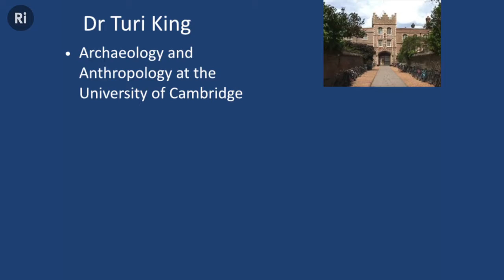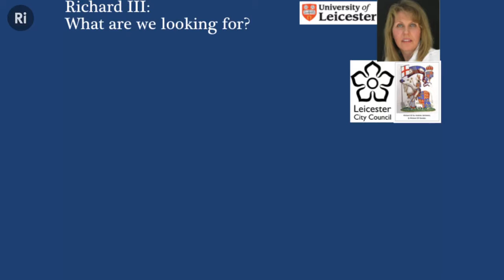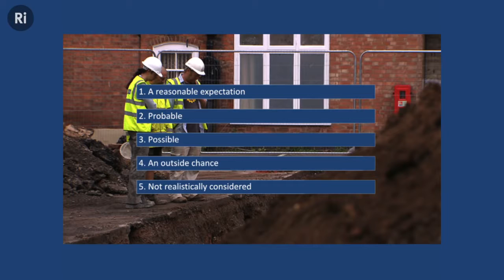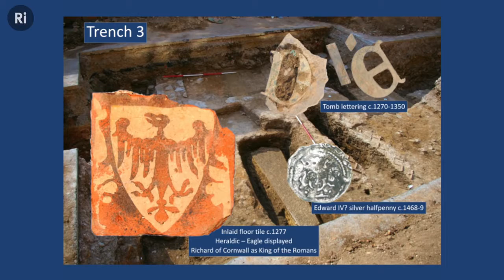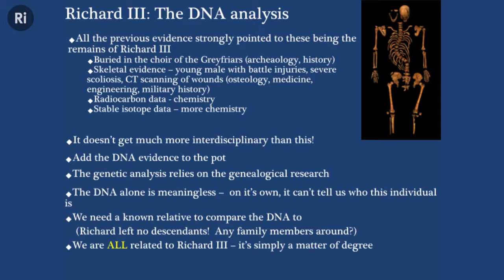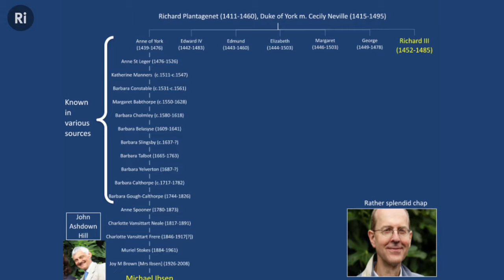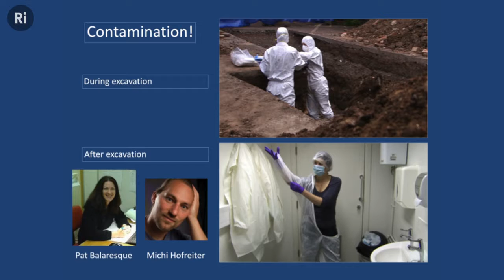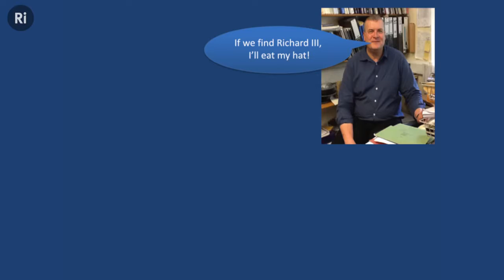Richard III and the Greyfriars Project, Dr Turi King at Ada Lovelace Day 2014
Dr Turi King, geneticist and historian, explains the role of DNA analysis in finding Richard III. At the start, no one expected the Greyfriars Project to succeed, but a truly interdisciplinary team beat the odds to find him under a car park in Leicester.

This was filmed at the Ri at Ada Lovelace Day 2014. Ada Lovelace Day is an international celebration of the achievements of women in STEM. For one night only, the Ri hosted a ‘cabaret of science’ for Ada Lovelace Day 2014, with talks and performances from Roma Agrawal, Caro C, Hannah Fry, Konnie Huq, Turi King and more, all sharing their inspirations and their passion for science, technology, engineering and maths.